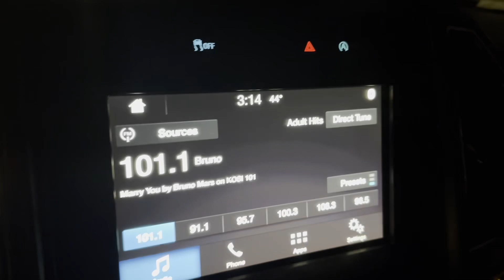Despedimos La TEMPORADA de HIELO 🧊 ☹️con los mejores pescadores de Denver 💪🏼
Saludos para todos 👋en esta aventura despedimos la temporada del hielo con los compas CAZADORES719-isa-pescando colorado-Rafa,Elias,Noel,Francisco,juan Martin,Oliver y Alfredo… no la pasamos súper bien felicidades a los ganadores de la rifa 😃